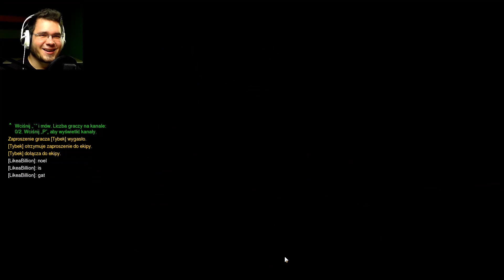Byłem CICHO cały mecz - Tivolt i Tybek - Overwatch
Tym razem byłem cicho, ale to nie koniec rozgrywki. Cichy zabójca z Play Of The Game KAMIKADZE!

Odwiedź czasami live, bo tak jak ta rozmowa, różne ciekawe rzeczy dzieją się zupełnie z przypadku!

Oraz by mieć najświeższe informacje z tego co aktualnie robię, możesz śledzić mnie na snapie:
Snap - ziemniakization